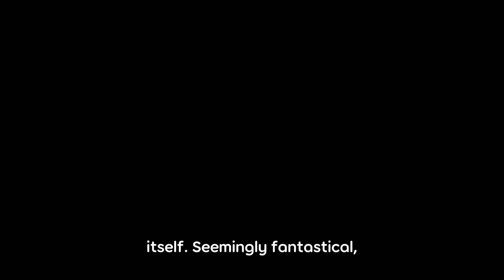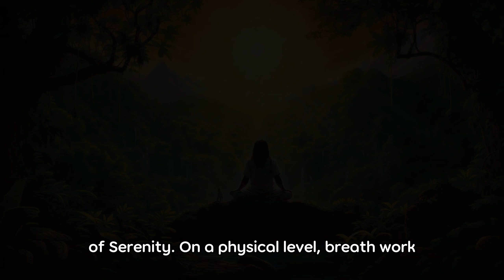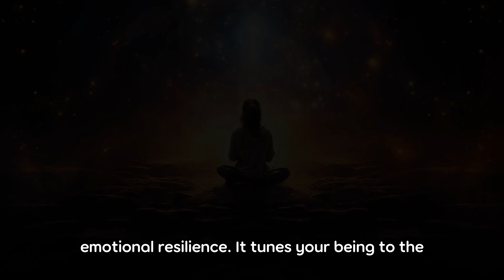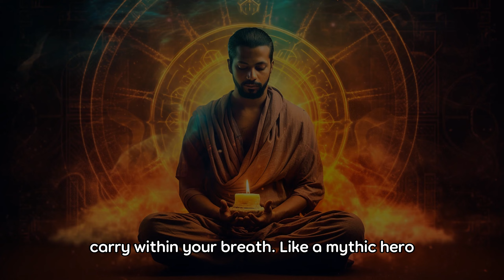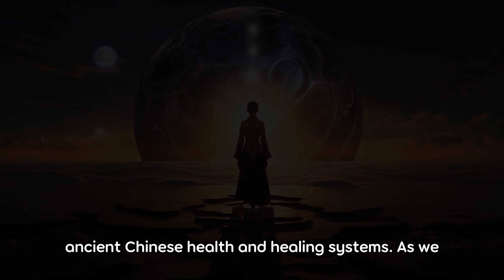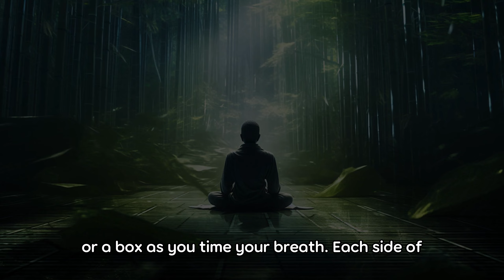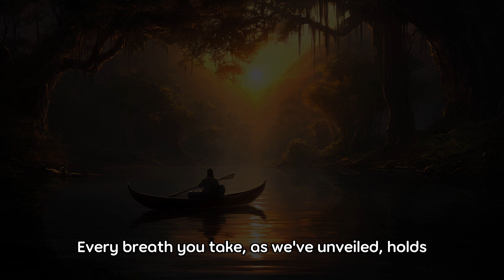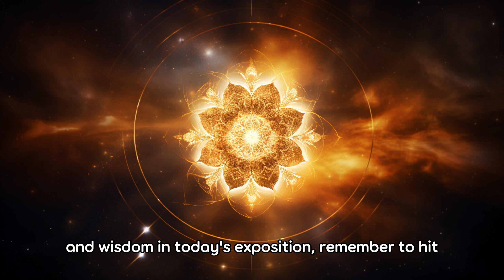Once You Learn BREATHWORK, It Is LIFE-ALTERING | Prana and Chi Explained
Welcome to Sage Snippets! Dive deep into the ocean of self-discovery with us, as we explore the transformative power of **breathwork**. From the ancient yogic tradition of **Pranayama** to the mystical **Qigong** practices of China, breathe into the cosmic energy that guides us towards achieving physical health, mental tranquility, and spiritual enlightenment.

⚡In this enlightening video, embark upon a journey to unlock your innate superhuman abilities, called Siddhis, through the conscious control of your breath. We explore powerful techniques such as Sitali Pranayama, the Cooling Breath, Bhastrika Pranayama, the Bellows Breath, and Kapalabhati Pranayama, the Skull-Shining Breath, unfurling their benefits on both physical and spiritual levels.

🌙Next, we delve into the world of Qigong, exploring the nuances of practices like Reverse Breathing, Box Breathing, and Embryonic Breathing, and the unique impact they have on our health, well-being, and spiritual growth.

Whether you want to ignite your inner fire, soothe your body and mind, or elevate your energy levels, breathwork offers you the keys to holistic wellness, empowering you to become the master of your own reality.

👁️ 💖 Don't forget to let us know about your personal experiences with breathwork in the comments section. Share your insights, questions, and revelations!

Here, we cast a guiding light on your path of awakening, fostering a space for intellectual enrichment, emotional intelligence, and spiritual growth. Your journey towards self-mastery is just a click away!

Remember, every breath you take holds an ocean of possibilities. Breathe into the expansive universe within you. Keep exploring, keep connecting, and keep evolving with Sage Snippets. 💫🌠🌌